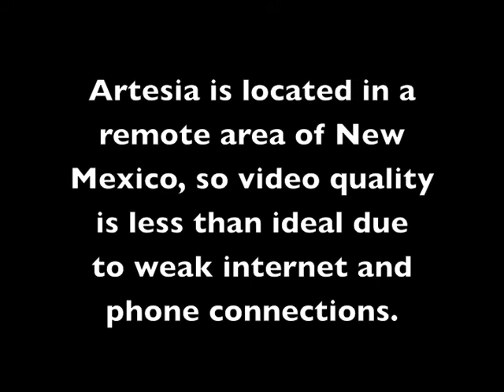AILA Quicktake #92: Refusing Bond for Central American Detainees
AILA Past President Laura Lichter joins us via Skype from Artesia, NM, where she is working on the ground to help Central American refugees at the family detention center. She discusses why bond should be allowed for detainees in the center.